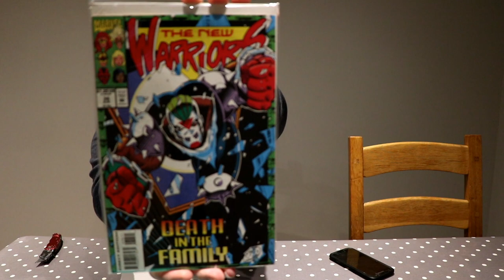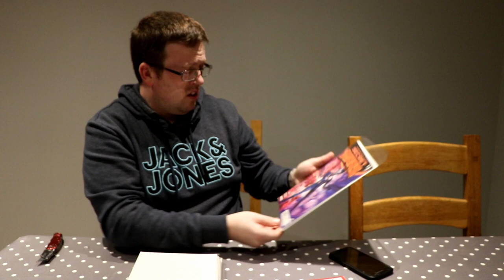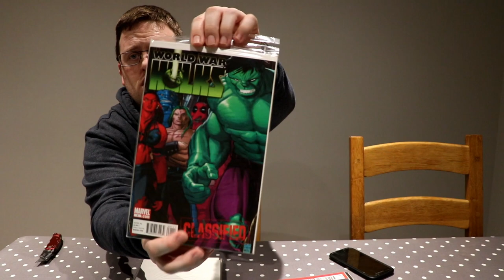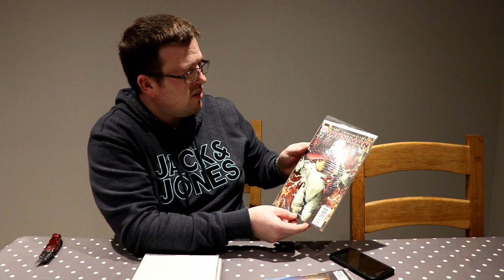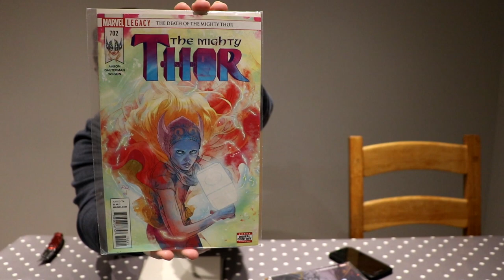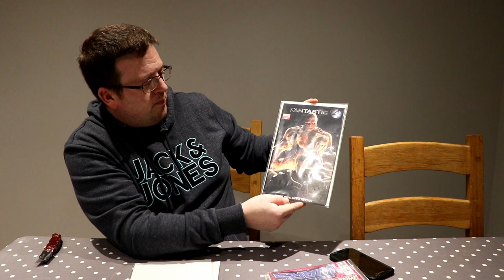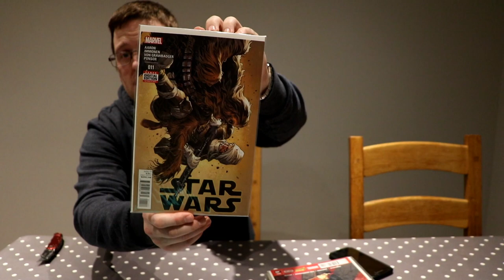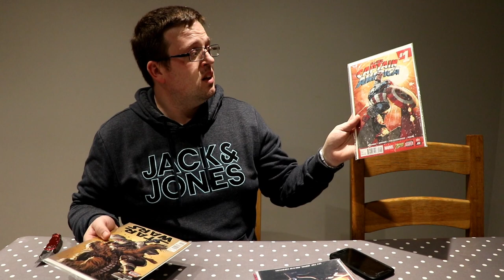Unboxing MARVEL comic mystery box from comic-box.co.uk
Excellent unboxing of marvel comic mystery box.
Comic-box.co.uk